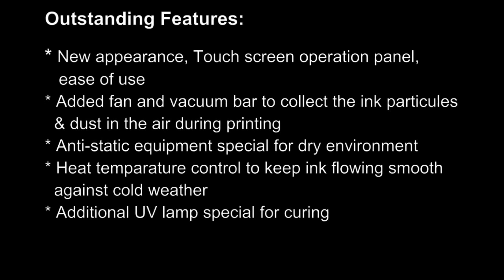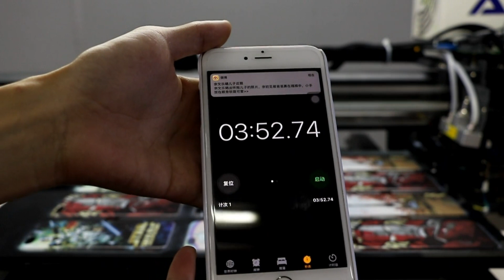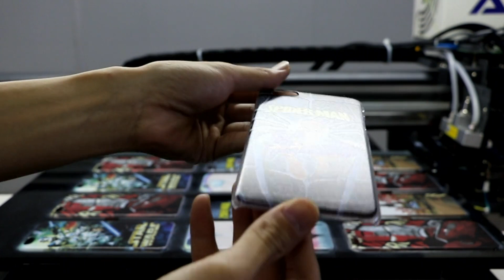How fast can APEX TX4060/6090 UV printer print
With APEX newest TX series model TX4060&TX6090, you can print 12 pcs phone cases within 4 minutes, still with perfect printing result. These TX series are equipped with 2pcs Epson TX800 printer heads to ensure the super fast speed.